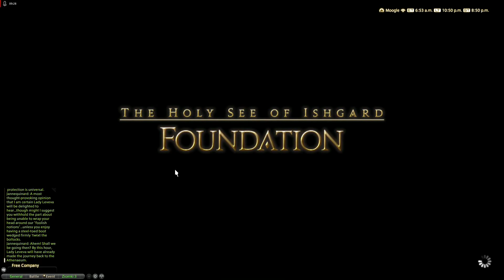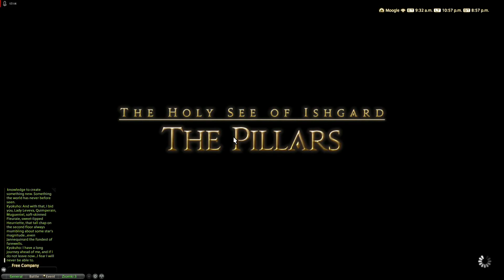FFXIV Stormblood. Przygody Saliego. AST - Job Quest (l60-l70)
Job Quest 60+ Astrologian - Moc Gwiazd *_*